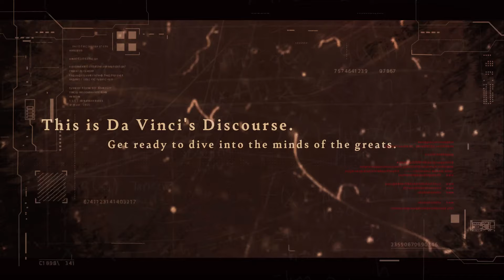David Aaker - How To Brand Your Company For Maximum Success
🚀 Dive into the branding genius of David Aaker and his journey from statistician to branding guru

🎓 Learn the common branding mistakes entrepreneurs make and how to elevate branding to a strategic role

💡 Discover the significance of having a brand that stands for more than one thing - insights from Salesforce's success story

🔍 David Aaker's take on the difference and synergy between direct response marketing and branding

🌟 Uncover the key to branding differentiation and why being different matters more than being better

🌍 Explore the transformative power of social programs in branding - The Dove Real Beauty case

🏆 How to identify and leverage your brand's "must-haves" for maximum impact

✨ David Aaker's step-by-step guide to creating impactful social programs for your brand

🤝 The magic of storytelling in branding and marketing - Making your brand unforgettable

Dive into the depths of branding wisdom with David Aaker, a legend in the field, as he unpacks decades of insights and strategies for maximum business success. From his early days as a statistician to becoming a branding guru, Aaker's journey is nothing short of inspirational. In this captivating episode of Da Vinci's Discourse, Kyle Campbell explores the critical role of branding in business strategy, the common pitfalls entrepreneurs face, and the transformative power of social programs and storytelling in building a brand that resonates deeply with audiences. Whether it's the distinction between direct response marketing and branding or the art of differentiation, Aaker provides actionable insights that can revolutionize the way you think about and implement branding in your business.

Discover how Salesforce's branding strategy paved the way for its success, why social programs like Dove's Real Beauty campaign can massively amplify a brand's reach and impact, and how to find your brand's unique "must-haves" that set you apart in a crowded marketplace. Aaker also delves into the intricate relationship between storytelling and branding, offering tips on creating compelling stories that capture hearts and minds. Plus, learn the step-by-step process of initiating and executing social programs that not only enhance your brand's image but also contribute positively to society.

Don't miss this goldmine of branding knowledge that can help elevate your brand and ensure its success in today's dynamic business landscape.